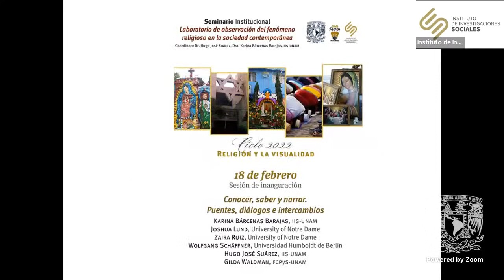Sesión 01- Laboratorio de Observación del Fenómeno Religioso en la Sociedad Contemporánea.-Feb 2022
Laboratorio de Observación del Fenómeno Religioso en la Sociedad Contemporánea.

Coordinadores: Hugo José Suárez y Karina Bárcenas Barajas.

Mesa: Conocer, saber y narrar. Puentes, diálogos e intercamlbios.

Participantes: Karina Bárcenas Barajas, Joshua Lund, Zaira Ruiz, Wolfgang Shäffner, Hugo José Suárez y Gilda Waldman.